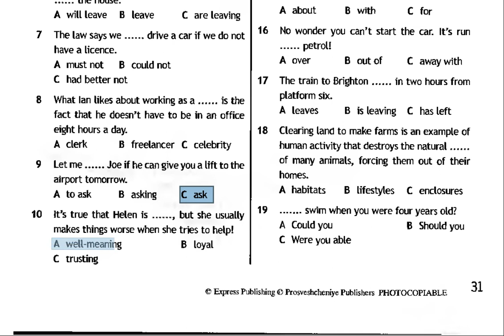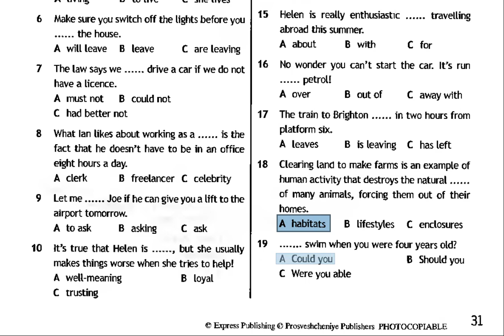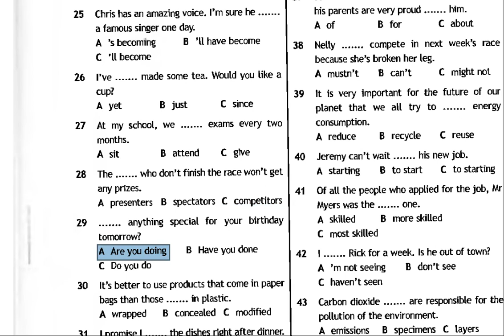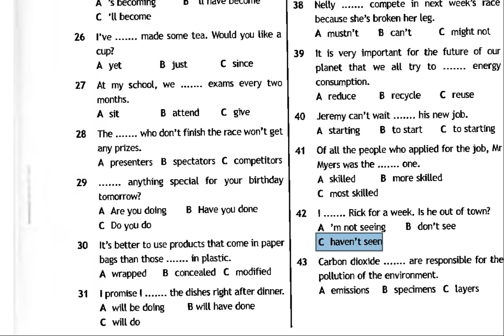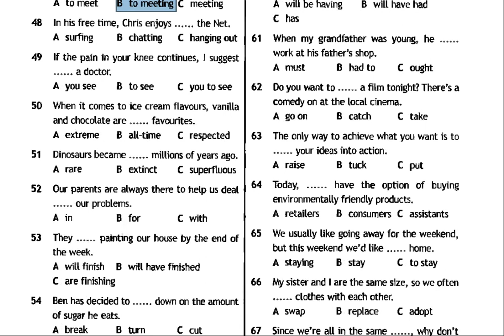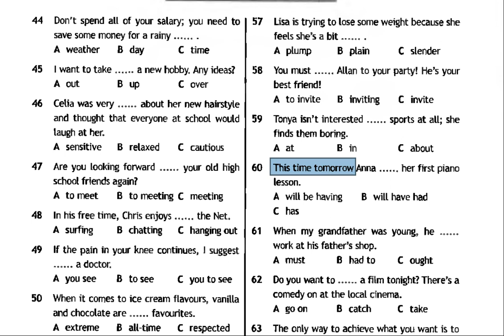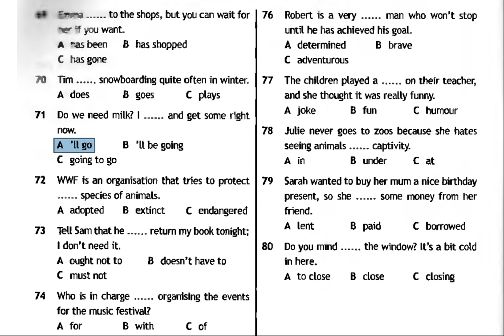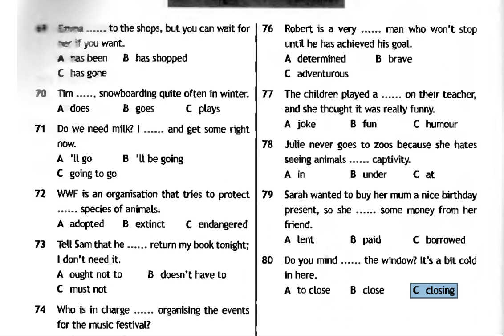Rec 0089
Spotlight 10 mid test